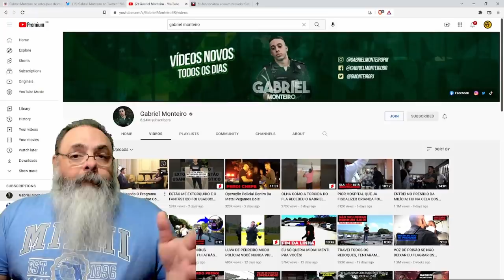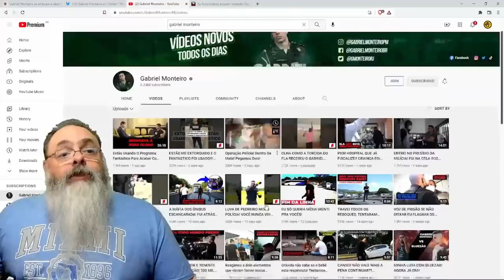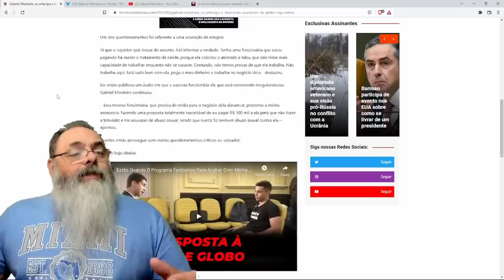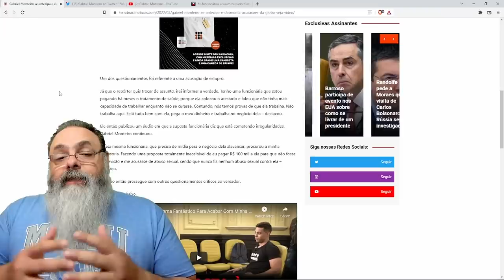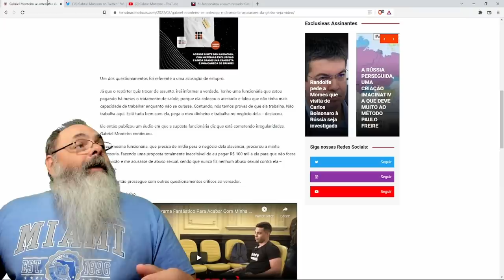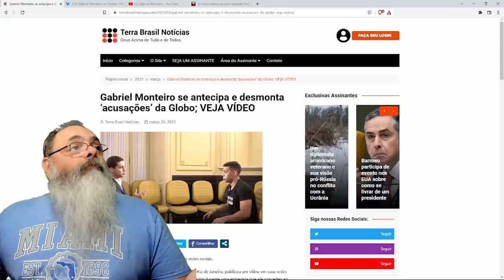Gabriel Monteiro deve ter pisado no calo de alguém importante, para jogarem até o fantástico nisso